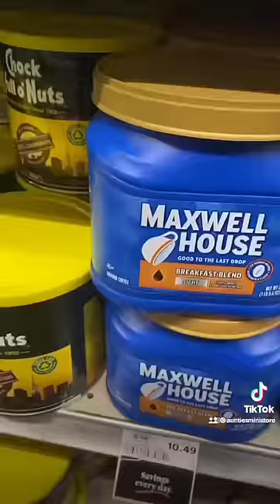Mini Brands Shopping in Real Life